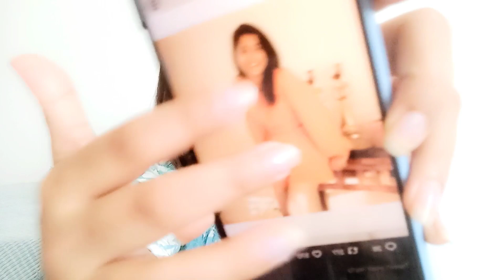Janiye Sumbul Touqeer Khan ki official team ne fans se ki konsi badi request?